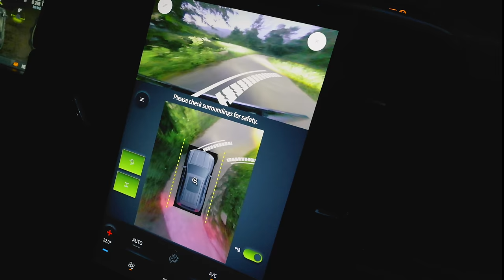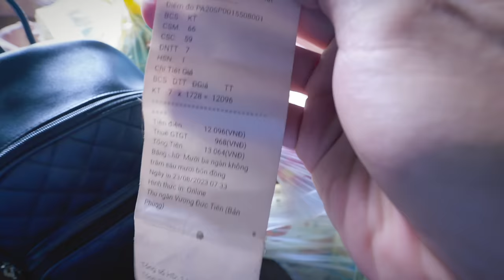Cuộc sống Bản Phùng #6: Trở lại Hà Giang mùa lúa chín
Bản Phùng mùa lúa chín, đẹp một cách mê hoặc. Không chỉ đẹp bởi những thửa ruộng bậc thang chín vàng, mà đẹp bởi sự giản dị tự đáy lòng của con người vùng cao. Khoai trở lại rồi đây - Bản Phùng ơi!
Cám ơn em Trọng đã tặng anh đoạn flycam thiệt đẹp 1:45 nha
Tìm Khoai ở đây nha: